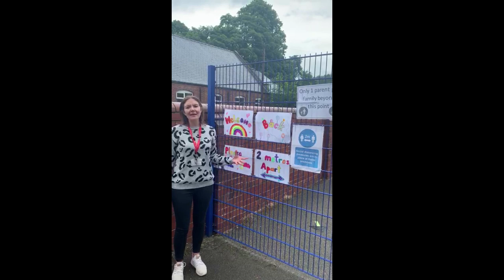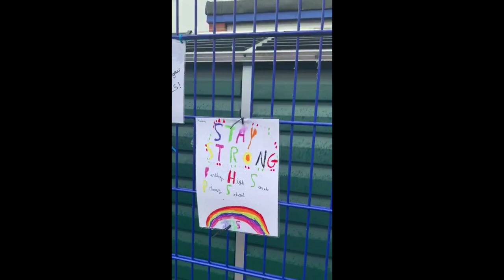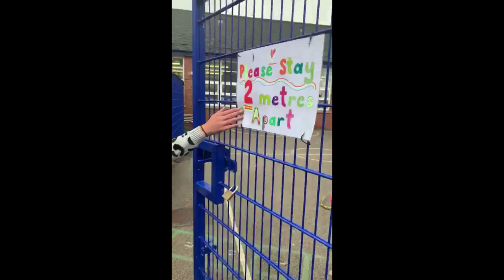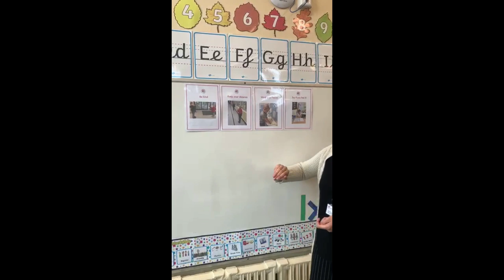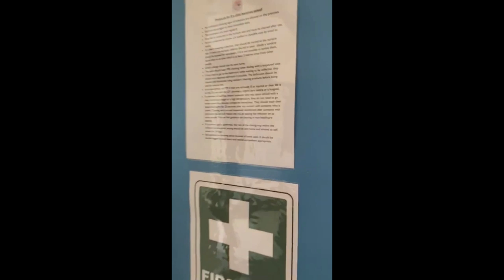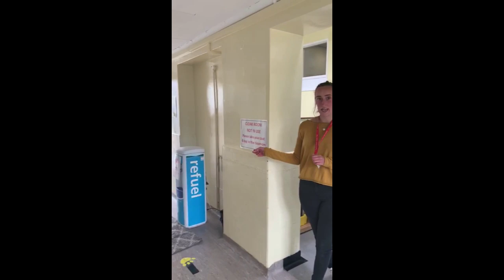Welcome back to Bentley High Street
We will be hopefully welcoming some children back to school in the coming weeks and we wanted to show you some of the changes that may be in place so that you can get used to them. We are looking forward to seeing you all!